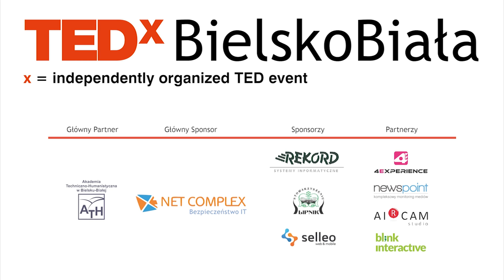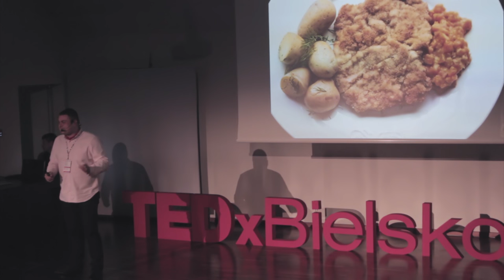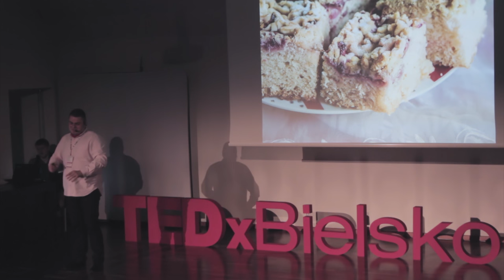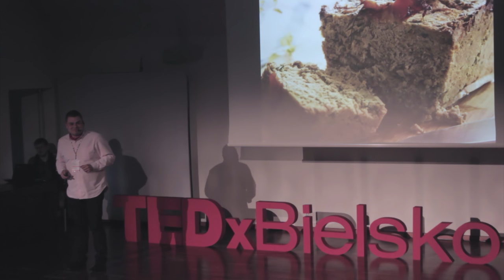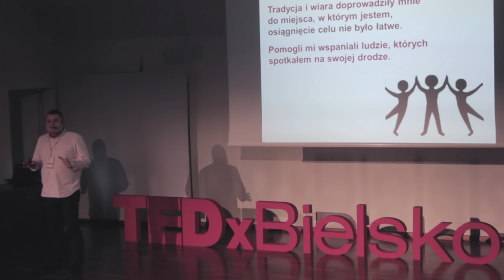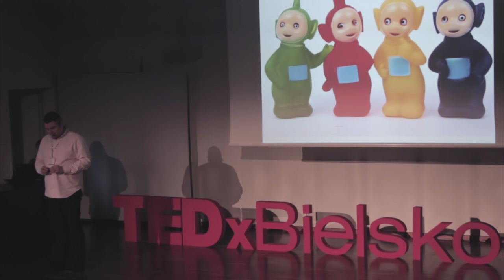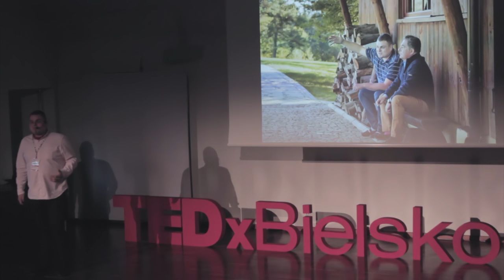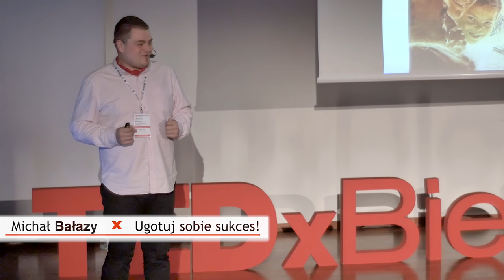Ugotuj sobie sukces! | Michał Bałazy | TEDxBielskoBiała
For a taste and dream there are no boundaries! Bałazy showed how to taste the best moments of life and fulfill their dreams. Just want to, because dreams will show us the way.

He is a chef, a fan of traveling, a connoisseur taste. He shares his life between family (he is a happy dad 8 year old Kacper and is married to Agnieszka) and work (leads vlog culinary kreatorSmaku.tv and acts as a concierge and culinary consultant in Complex Dąbrówka ***) In his career preparing dishes for the most important people for the world, for example, guests Diamond Jubilee of Queen Elizabeth II, Polo Tournament games Prince Kazimierz Czartoryski or Arab Sheiks, while retaining the regional nature of his kitchen. Constantly develops its culinary skills, working with the best chefs in Poland and abroad.